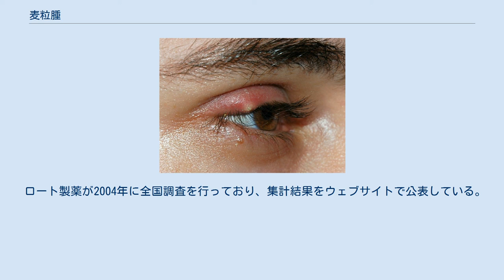麦粒腫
麦粒腫（ばくりゅうしゅ、Stye）とは、まぶたにあるマイボーム腺やまつ毛の根もとの脂腺の急性化膿性炎症。
主に黄色ブドウ球菌の感染を原因とし、まぶたの裏側などが腫れて痛む病気。
俗称はものもらい、めばちこなど。
マイボーム腺にできるものを内麦粒腫、まつ毛の根もとにできるものを外麦粒腫という。
 多くは1-3週間で自然治癒する。
患部は潰さず、一般に布を湯に浸した温湿布をあて毎日3-4回、毎回10-15分行う。
 化膿によるまぶたの炎症による痛みやかゆみを伴うが、失明などの重篤な症状に繋がる事はほとんどなく、予後も比較的良好である。
そのまま安静にしておいても自然に治癒する場合があるが、化膿が悪化した場合には切開による膿の排出を必要とする場合があるので、腫れがひどく治まらないような場合には眼科を受診する事が勧められる。
「ものもらい」などの名前から伝染病のような印象を受けるが、他者に伝播する危険性は低い。
しかし、細菌感染であるため何らかの理由で細菌が目に入った場合には感染する可能性はある。
 獣医学領域では老犬や馬に認められる。
 米国皮膚科学会によれば、1-3週間で自然治癒する。
清潔に保ち触れたり擦ったりせず、眼の周辺の化粧やコンタクトレンズを避け、感染が拡大しないよう潰さないこと。
医師の診断が必要となるのは、痛みや腫れの悪化、病変が増えたとか、発熱（感染の症状）したり視力に影響がある場合となる。
 患部が自然に破れるまで待つこと。
瞼をベビーシャンプーのような低刺激の石鹸で洗う。
眼にエリスロマイシン（抗生物質）を1日2回使うことがあるが、使用による利益を示す確かな証拠はない。
 米国皮膚科学会によれば、自宅療養は布を温水に浸した温湿布をする、病変部に当て、膿みが出てくるまで毎日3-4回これを行う。
痛みにはアセトアミノフェンやイブプロフェンが使える。
 破裂時に皮膚に感染した場合、抗生物質を服用したり、抗生物質の軟膏を使うことがある。
長引くものは医師が切開することもある。
そうした懸念がなく、感染性でない炎症であれば抗生物質は不要である。
 抗生物質には、エリスロマイシン、クロラムフェニコール、アモキシシリンなどが使われる。
結膜炎などにも使われるモキシフロキサシンが使われることもある。
処方箋がいらない薬としては、バシトラシン Bacitracin zinc が使われる。
 日本語での呼び名には、ものもらい（関東など）、めばちこ（大阪など）、め（い）ぼ（京都など）、めっぱ（北海道など）、めこじき、めんぼう、めぼいとなど地方によって様々な形が存在する。
希な用例としてはばか（宮城県）、いぬのくそ（佐賀県）、おひめさん（熊本県）などもある。
 「ものもらい」や「めこじき（めかんじん）」の呼び名は、かつての日本に他人からものを恵んでもらうとこの病気が治癒するという迷信が存在したことに由来する。
「めばちこ」は、この病気の患者が目をぱちぱちさせる様に由来するのではないかと推測されている。
 ロート製薬が2004年に全国調査を行っており、集計結果をウェブサイトで公表している。